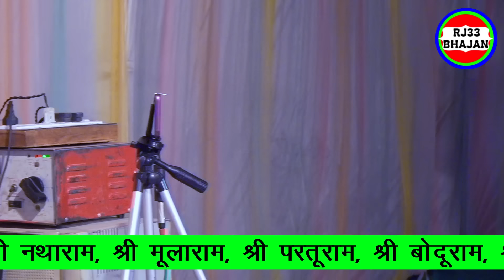जेठ के महीने में जीयां जूण बरसात के लिए कैसे तड़पती है? haraji bhati katha navratan berwal